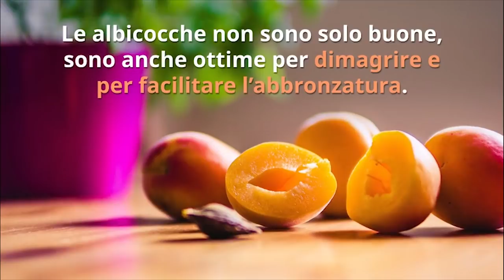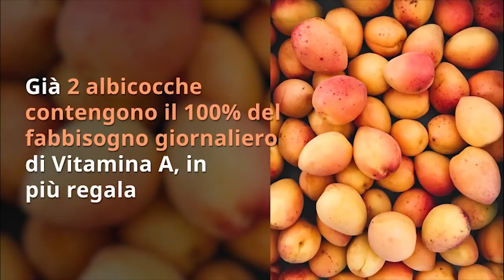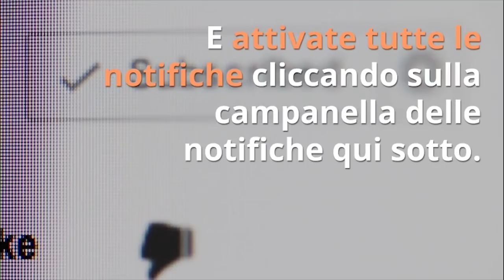DIMAGRIRE VELOCEMENTE e ABBRONZATURA PERFETTA con la DIETA delle ALBICOCCHE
Ciao amici! L'albicocca è golosa, ma anche dimagrante, brucia grassi e ci aiuta ad avere una abbronzatura perfetta! Scopriamo insieme perché...

Simona Vignali